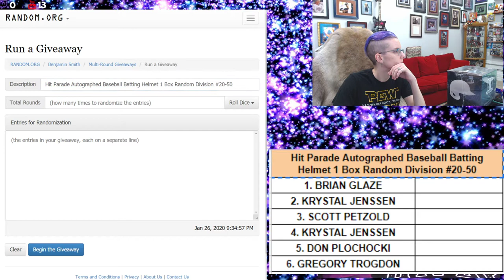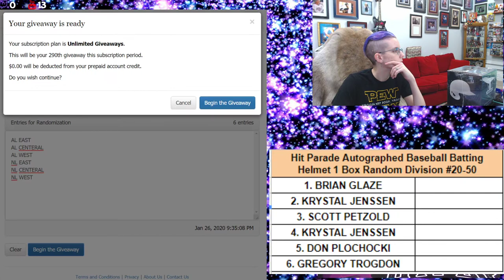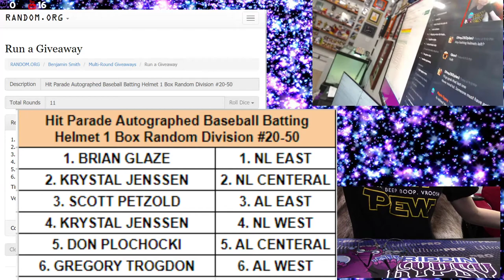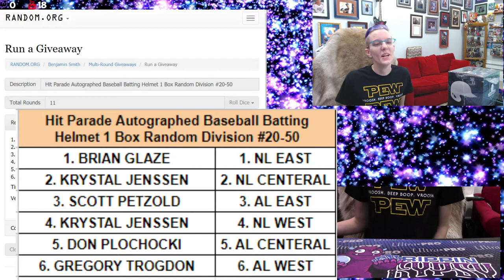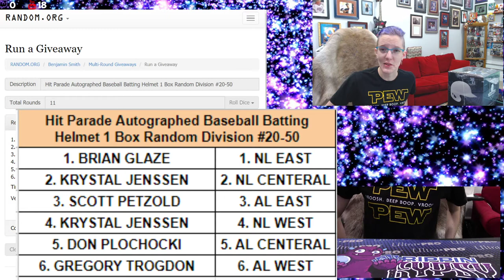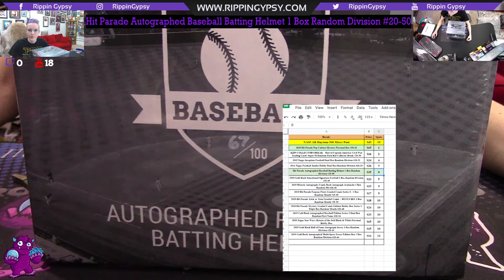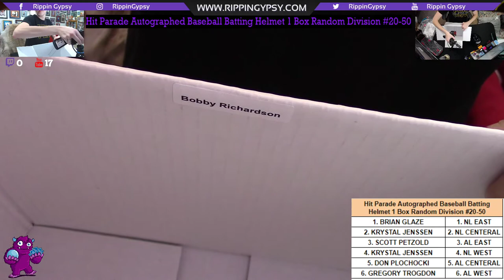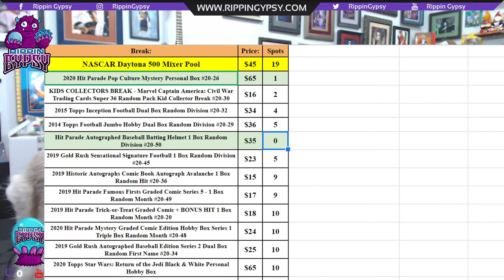Hit Parade Autographed Baseball Batting Helmet 1 Box Random Division #20-50